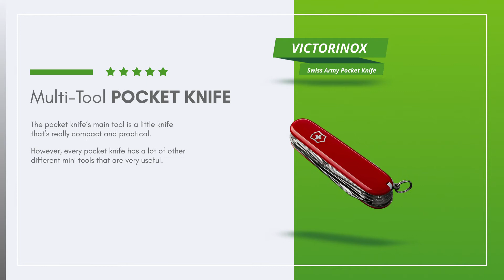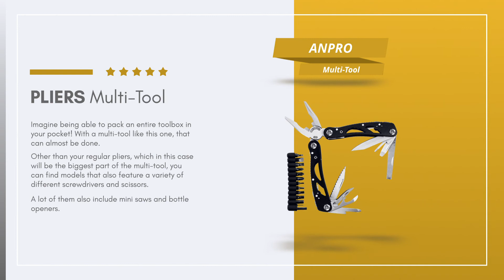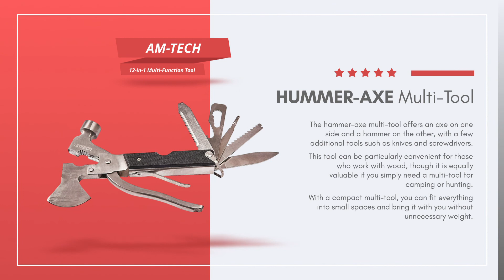The Best Multi-Tool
Everything we recommend ↓↓↓

• Multi-tool pocket knife
Victorinox Huntsman Swiss Army Pocket Knife

• Lockpick Multi-Tool
Godpick Folding Lock Pick Set Pocket Multitool

• Pliers Multi-Tool
Gerber Suspension Multi-Tool
Anpro Multi-Tool

• Hammer-Axe Multi-Tool
Am-Tech 12-in-1 Multi-Function Tool with Axe Head R2470

With a good multi-tool, you will be able to fix so many things, without needing a variety of one-purpose tool pieces to hand. It’s a great solution, especially when there’s something small and quick to fix. You won’t have to look for your toolbox since you’re going to have all of the necessary mini tools in your pocket or in your kitchen drawer. Of course, you should know which type of multi-tool is the best one for your needs and habits.